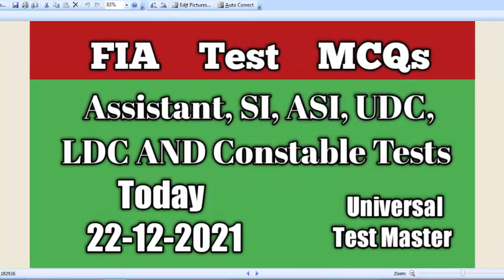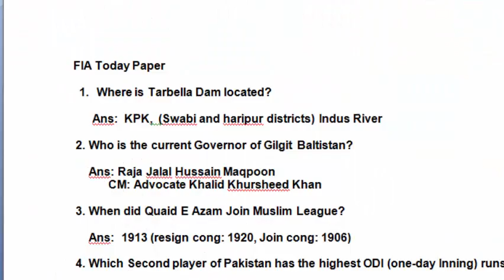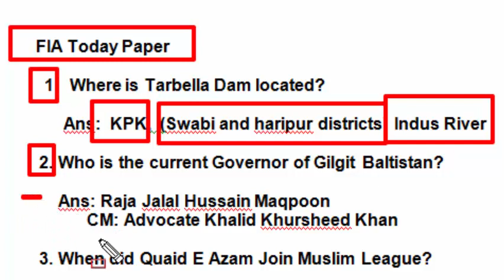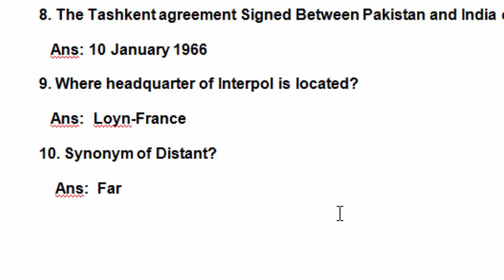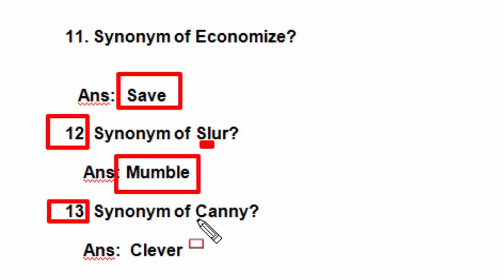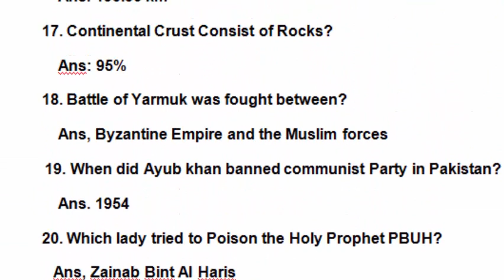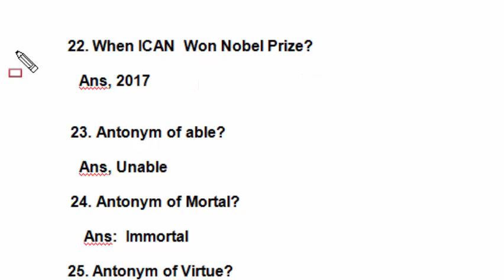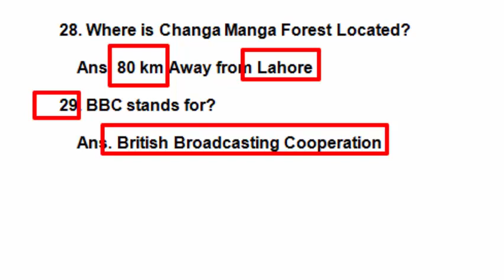Today FIA Test Solved MCQs 22-12- 2021 | FIA Assistant, SI, ASI, UDC, LDC and Constable Tests MCQs:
In this video i solved Today FIA Test Solved MCQs 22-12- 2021.
Also the following are the links of FIA  test which is conducted on various Dates that is :
Today FIA Test Solved MCQs 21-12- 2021.
Today  FIA test MCQs 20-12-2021.
Today  FIA test MCQs 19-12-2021.
Today  FIA test MCQs 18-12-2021.
Today  FIA test MCQs 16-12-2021
FIA All Test Solved MCQs 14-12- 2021.
FIA All Test Solved MCQs 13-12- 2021
 FIA Paper Solved MCQ.
 FIA Assistant, SI, ASI, UDC, LDC and Constable Tests MCQs.